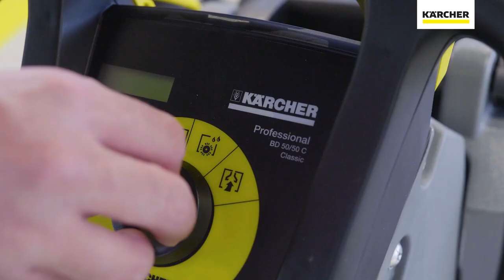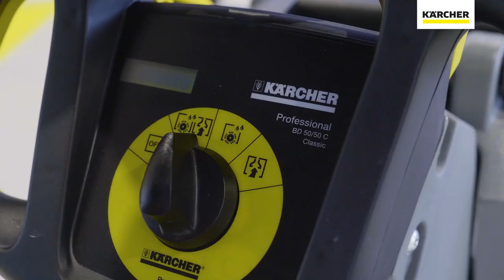Як користуватися підлогомийною машиною BD 50/50 C Bp Classic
Компактна підлогомийна машина BD 50/50 C Classic зі спрощеною системою управління і вигідним співвідношенням ціна-продуктивність. Відрізняється простотою в управлінні і обслуговуванні. 🔝

✅ Підлогомийна машина  оснащена всіма необхідними функціями і при цьому містить мінімум електроніки, це дозволило значно знизити її вартість.
✅ Може бути укомплектована батареями на 77 Ач або 105 Ач 🔋, що в свою чергу дозволяє значно розширити можливості та сфери застосування машини.

✅ Просте управління завдяки панелі EASY
Інтуїтивно зрозумілі піктограми, проста панель управління, швидке введення в експлуатацію та навчання персоналу, жовте кодування елементів, з якими повинен працювати оператор.

✅Доступний початковий клас
Відмінне співвідношення ціна-продуктивність. Набір основних базових функцій.

✅ Великий обсяг бака при компактних габаритах
Дуже маневрена.